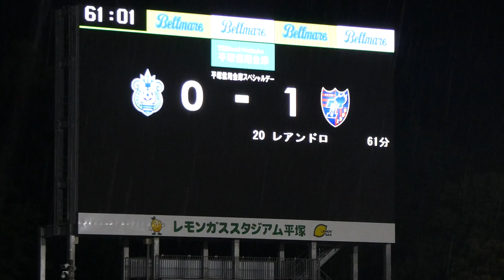20210711 湘南 vs FC東京 ＠レモンS（3）レアンドロの幻のゴール（オフサイド）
2021/07/11（Sun）明治安田生命J1リーグ 第22節
at レモンガススタジアム平塚
湘南 0-1 FC東京

レアンドロのゴールはオフサイドでノーゴール
（ディエゴ・オリヴェイラの戻りオフサイド ※映像には映らず）